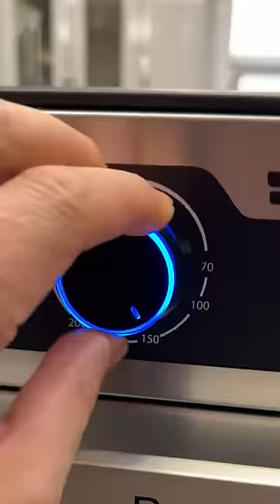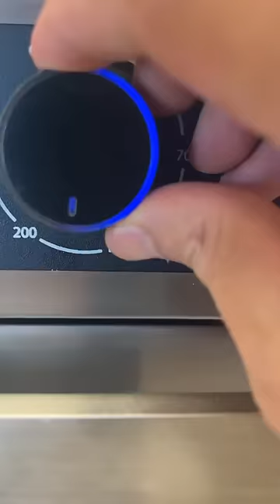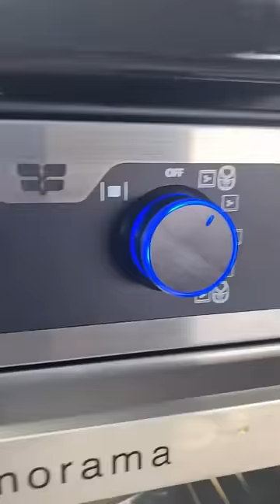لأول مره إير فرير وفرن في جهاز واحد 😉شوفي الفيديو للآخر لأن إمكانياته عاليه أوي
هاخليكي ملكه في مطبخك 👑
محمد_حامد شيف مصري. أكسبته سمعته كشيف مبتكر شهرة عربية وعالمية ، ولديه ملايين المتابعين على منصات التواصل الاجتماعي
قدم الشيف محمد حامد العديد من الأطباق من مختلف المطابخ العربية والعالمية ، من خلال مقاطع فيديو احترافية عبر حساباتها المختلفة على مواقع التواصل الاجتماعي.

Mohamed_Hamed is an Egyptian chef. His reputation as an innovative chef has earned him Arab and international fame, with millions of followers on social media platforms.
Chef Mohamed Hamed presented many dishes from various Arab and international kitchens, through professional video clips through her various accounts on social media.